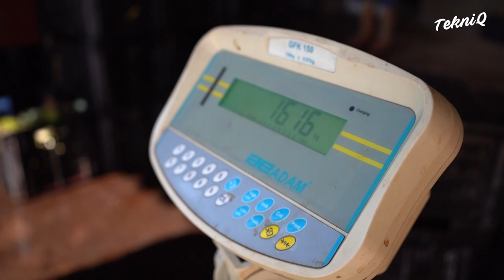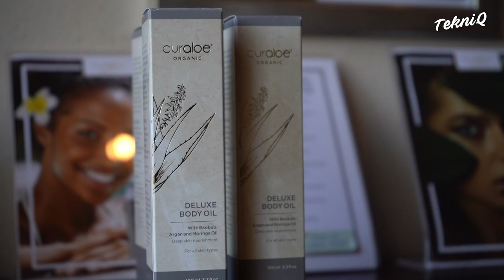How to Harvest and Process Tons of Fresh Aloe Vera - Harvesting and Process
In this episode on Tekniq, we will explore how the well-renowned skin care company African Caribbean Aloe Products sources, harvests, and processes aloe vera, which is used as the key ingredient in their skincare products.